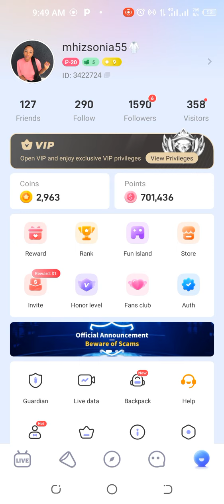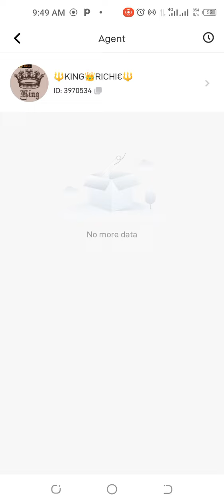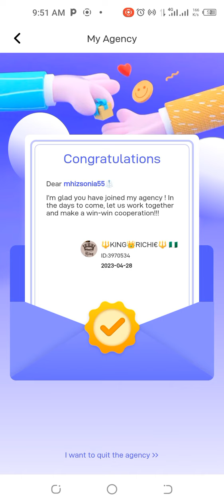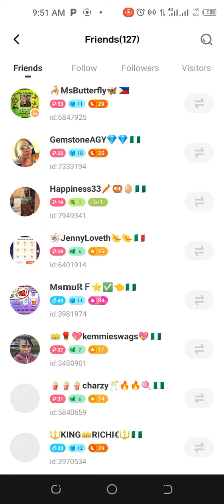HOW TO JOIN AGENCY ON POPPO| BEST AGENCY TO JOIN ON POPPO LIVE STREAM APP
In this video I shared the best agency to join on poppo live stream app